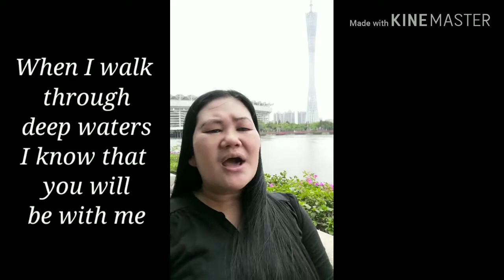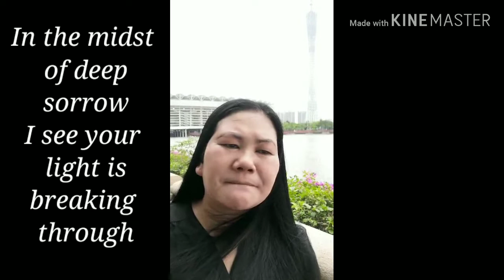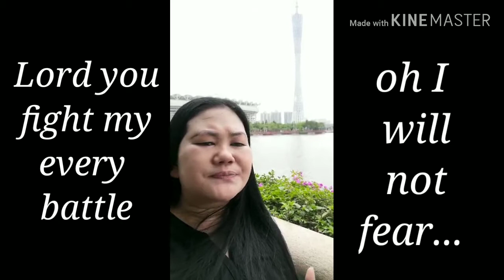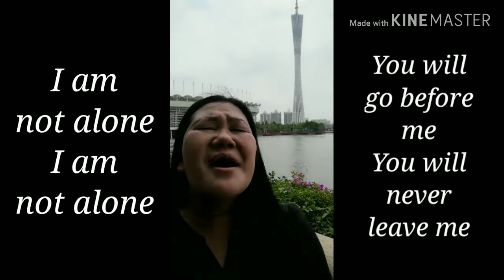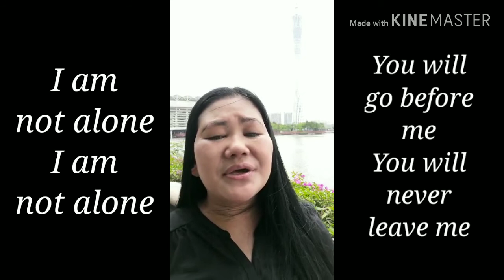I am not Alone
Our promise song for this week.
Performed by Sis Helen.

Deuteronomy 31: 8 And the LORD, he it is that doth go before thee; he will be with thee, he will not fail thee, neither forsake thee: fear not, neither be dismayed.